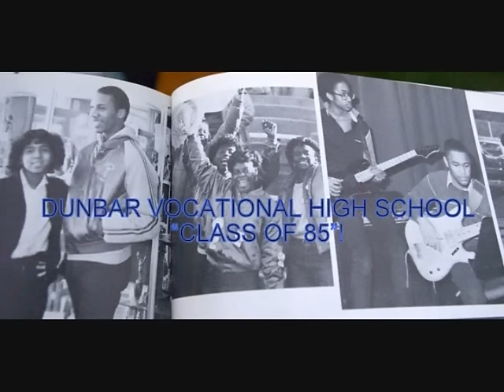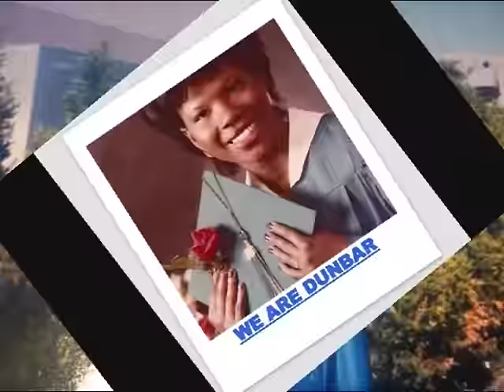Dunbar Vocational High School Class of 1985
Celebrating 30 years since graduating high school. Our committee did an outstanding job that created a memory that will last forever.